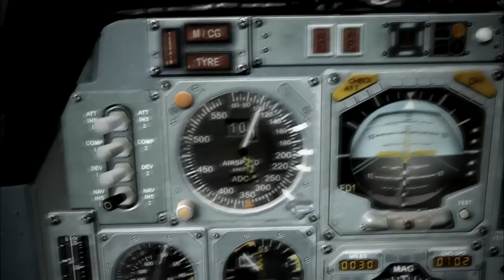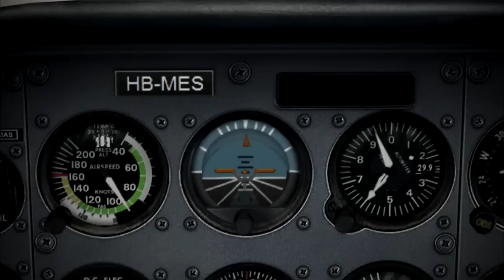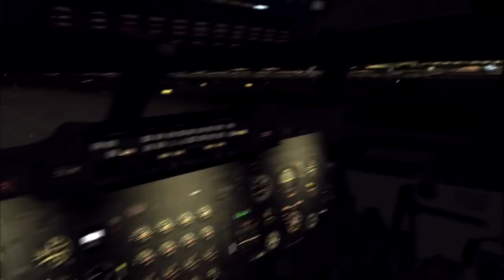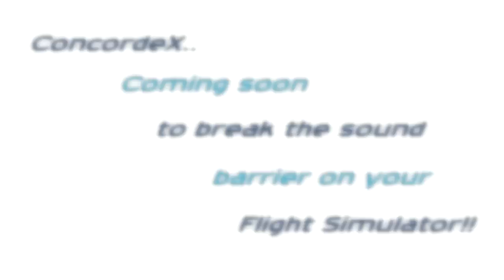New Concorde!!! Beyond the Sound Barrier! New Flight Sim Labs Concorde X!